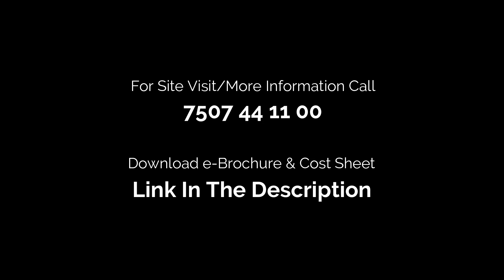Regency Astra 2BHK Baner Sample Flat Tour | 857 sqft 2BHK From 88 Lakhs All Inc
Presenting the 2BHK sample flat tour of Regency Astra Baner a Project comprising 2&3 BHK Spacious apartments.

Regency Astra Baner Project Highlights:
Project Area: 6.5 Acres
4 High Rise Towers
21 Storied Towers
All Modern Amenities
2 BHK 857 sqft - 88 Lakhs
3 BHK 1160 sqft - 1.25 Cr

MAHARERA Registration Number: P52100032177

Amanco Realtors Pvt Ltd.